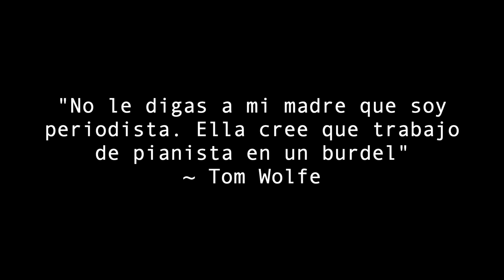Un gobierno diseñado para la propaganda, con Ignacio Varela | Pianista en un burdel Ep 76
Cuando falta aproximadamente un año para el final de la legislatura, vale la pena analizar lo que han dado de sí tanto el gobierno de Pedro Sánchez como los principales partidos, qué pueden hacer los socios del gobierno y la oposición hasta las elecciones, qué posibles coaliciones de gobierno podrían darse, qué puede pasar con el PSOE si no renueva el gobierno, y por qué sigue costando tanto que gobiernos de PP y del PSOE apliquen políticas reformistas.

Para analizar todo esto contamos hoy con Ignacio Varela, uno de los especialistas más reconocidos de España.

Ignacio es analista y consultor político, y estudió Derecho en la Universidad de Madrid. En 1974 ingresó en el PSOE y en 1978 se incorporó a su equipo electoral. Tras la victoria de Felipe González en 1982, trabajó once años en La Moncloa como subdirector del gabinete de la Presidencia del Gobierno.

Ignacio ha tenido un papel destacado en el diseño de las estrategias políticas y en las campañas electorales del PSOE durante 35 años, y
también ha trabajado en campañas presidenciales fuera de España.

Colabora regularmente en El Confidencial y en Onda Cero, y su último libro, recién publicado, es “Por el cambio: 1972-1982. Cómo Felipe González refundó el PSOE y lo llevó al poder”.

El cuestionario sobre el programa en mi web pacobeltran.com sigue abierto. Aprecio mucho vuestras sugerencias e ideas y, por los nombres que proponéis y los comentarios que me ofrecéis, creo que tengo la mejor audiencia del mundo.

También quiero recordaros que en pacobeltran.com tenéis mucho material adicional sobre cada episodio del programa, contenidos, referencias y enlaces, así que echadle un vistazo.

Grabado el 10 de agosto de 2022.

PODCAST

y en otras app de podcast.